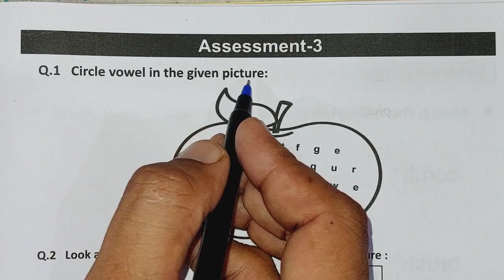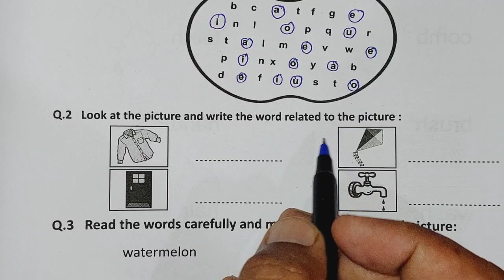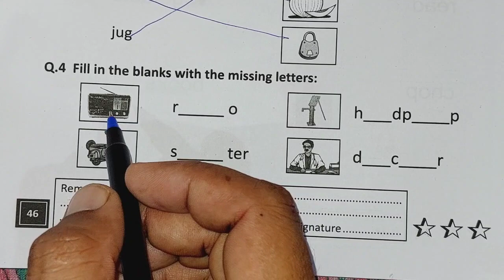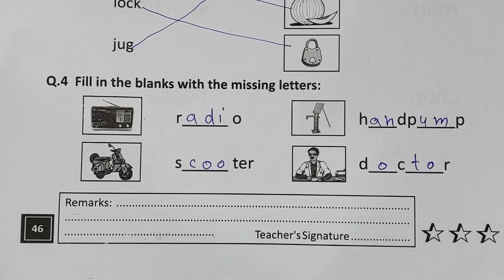Grade 4-5 Prayas 2 English Bridge Remediation Workbook || Assessment 3 | Class 4-5 प्रयास 2 अंग्रेजी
Class 4-5 Assessment 3 page no.46 , Grade 4 -5 prayas 2 English bridge Remediation workbook angreji एसेसमेंट 3 पेज नम्बर 46 प्रयास 2 bridge रीमिडिएशन
, पच्चीस,pachis

क्लास फोर फाइव प्रयास दो ब्रिज वर्क बुक अंग्रेज़ी कार्यपत्रक
प्लीज कार्यपुस्तिका इंग्लिश कार्यपत्रक  पेज नंबर  कक्षा 4 5
व्हिच कार्यपुस्तिका अंग्रेजी कार्य पत्र के  पेज नंबर  कक्षा 4 5 ब्रिज वर्क बुक इंगलिश क्लास 4 5 वर्कशीट  पेज नंबर
प्रयास 2 ब्रिज कार्यपुस्तिका अंग्रेजी कक्षा 4 5, ग्रेड 4 5 कार्यपत्रक पेज नंबर आकलन पत्रक बेसलाइन मिडलाइन एंडलाइन
prayas 2 bridge karyapustika English kaksha 4 5
Brij workbook English maths hindi class 4 5 karya Patra  page number  kaksha char panch, bridge karya pushti ka angreji
class 4 5 bridge workbook kaksha 4 5 grade 4 5, bridge workbook bridge karyapusti ka karya Patra ke  page number  worksheet  page number
prayas 2 bridge Remediation Workbook English grade 4 5
prayas 2 bridge workbook angreji kksha 4 5
baseline Assessment
का हल कैसे करें
class4-5 @jj classes mewad
Hindiclass4-5

mathsclass4-5
kksha4-5
कक्षा4-5